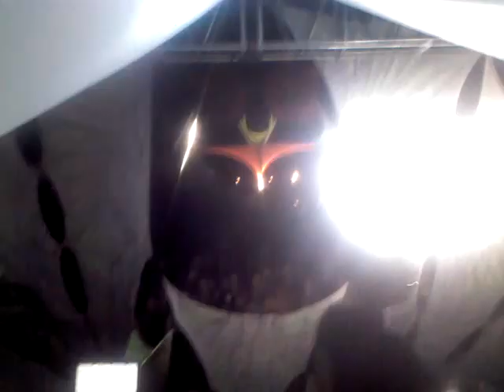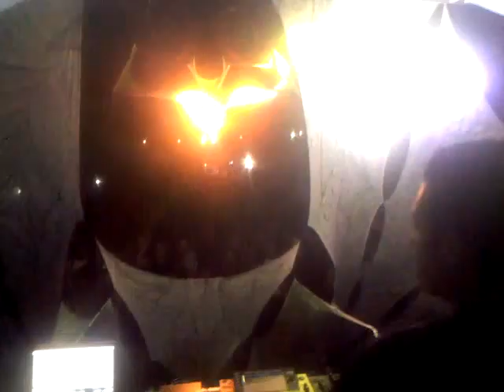SkyNet @ AnimaL: Wild Psychedelic Experience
Azul Prod. present live set from México:
SkyNet (Diego Chiron Lazcano) - Maya Shakti Records

Tracklist:
Loading...

Event: Animal 2017.
Date:17&18-Junio.
Site: Puebla, México.